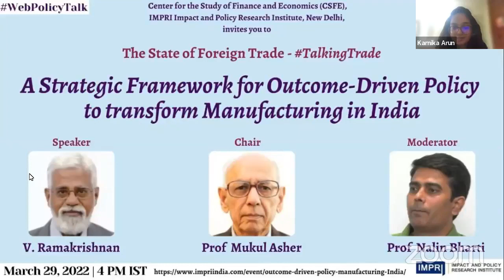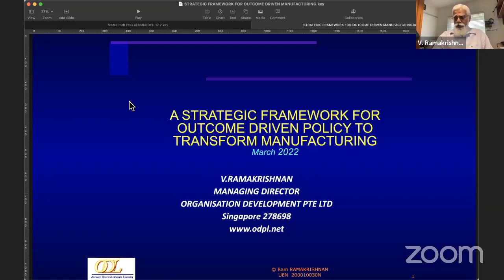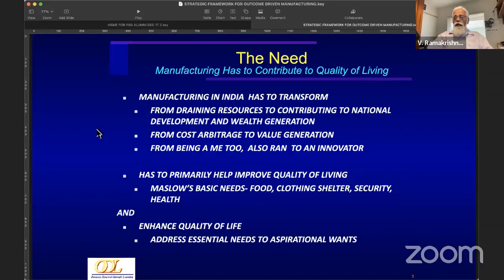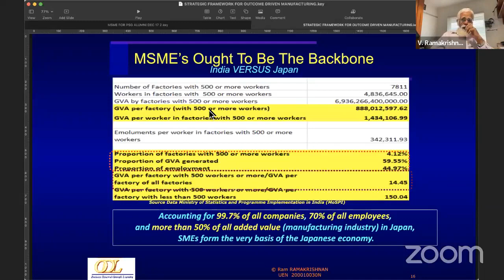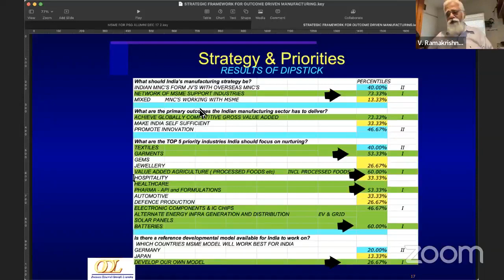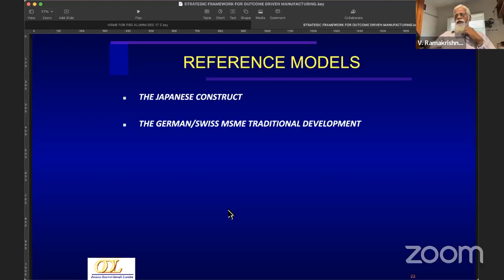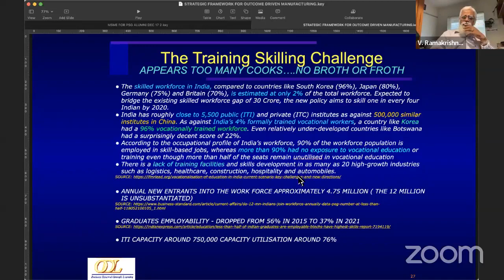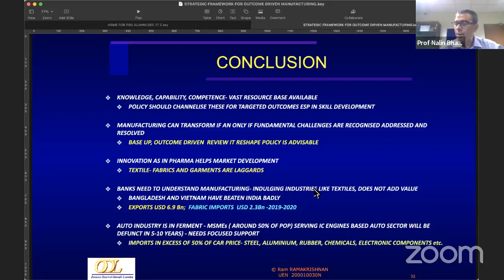TalkingTrade | V Ramakrishnan | Framework for Outcome-Driven Policy to Transform Manufacturing Live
IMPRI Center for the Study of Finance and Economics, IMPRI Impact and Policy Research Institute, New Delhi invites you to an IMPRI WebPolicyTalk series

The State of Foreign Trade

A Strategic Framework for Outcome-Driven Policy to Transform Manufacturing in India

Speaker:
V. Ramakrishnan
Managing Director,
Organisation Development, Singapore

Chair:
Prof Mukul Asher
Former Professor,
Lee Kuan Yew School of Public Policy,

Moderator:
Prof Nalin Bharti
Professor, Humanities and Social Sciences,
Indian Institute of Technology (IIT), Patna

Discussants:
Srikant Rao
Founder Director,
Affordable Business Solutions

Annush Ramasamy
President and Managing Director,
SKG Mill Limited